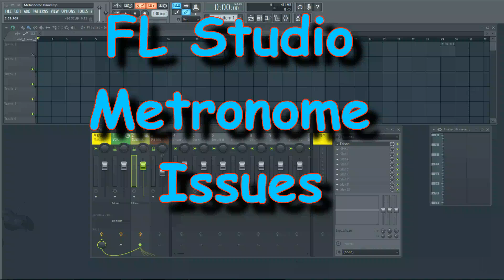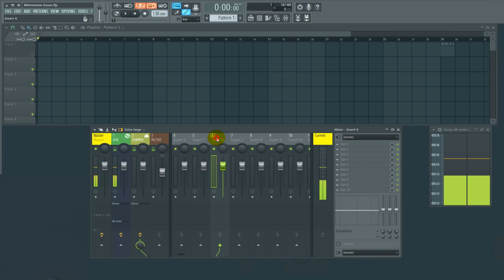Metronome Issues In FL Studio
John takes you through one of the most common noob mistakes: recording the metronome click into your audio. He shows you how to route the metronome to a different insert, and tells you where your audio should be recorded. NOT the master channel!